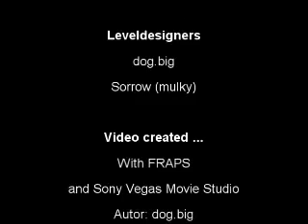Blue Mesa (hl mod) - trailer #2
the trailer number 2 of comming mod named Blue Mesa...